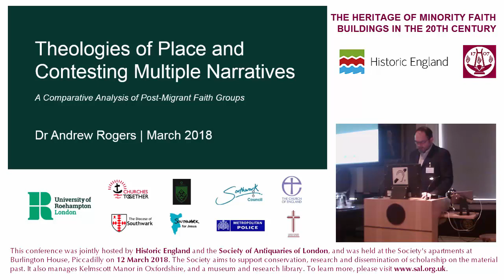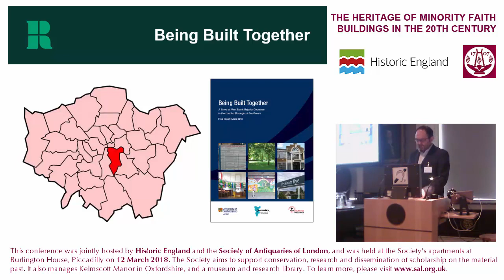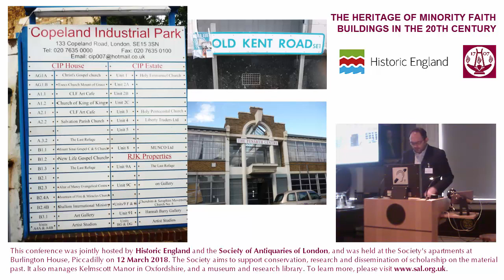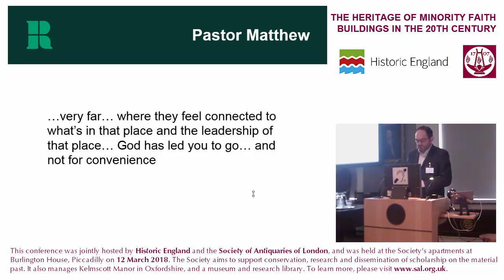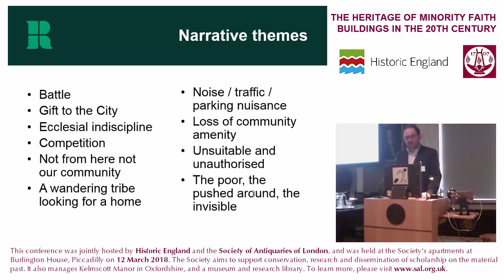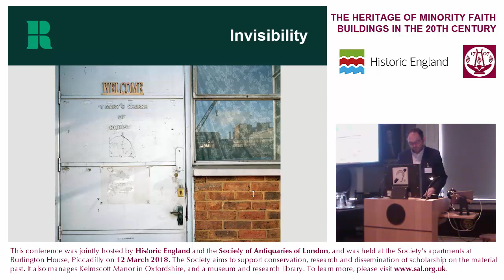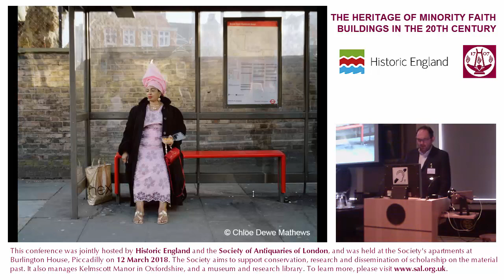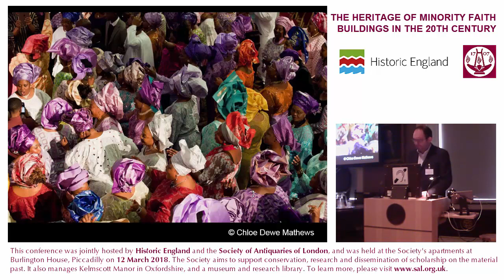7. "Theologies of place and contesting multiple narratives" (Dr Andrew Rogers)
12 March 2018: The heritage of minority faith buildings in the 20th century

Session 2: Significance and social values. "Theologies of place and contesting multiple narratives: a comparative analysis of post migrant faith groups" – Dr Andrew Rogers (University of Roehampton)